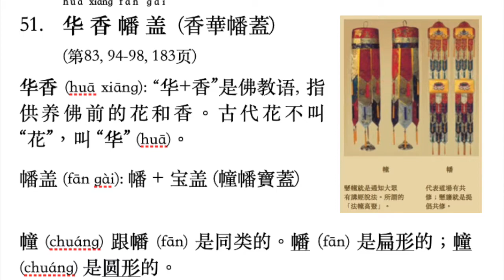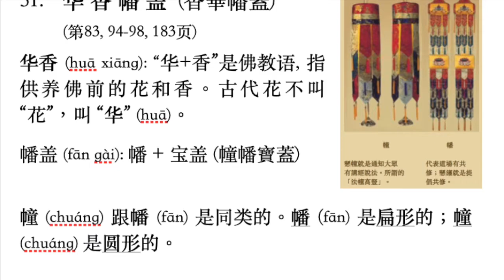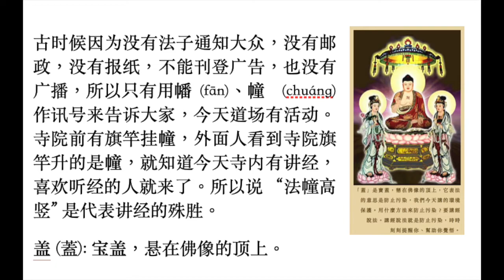僧伽吒经注解系列43: 佛寺的幢和幡意思。什么是“香华幡盖”？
僧伽吒经注解系列43: 佛寺的幢和幡意思。什么是“香华幡盖”？仅供参考。